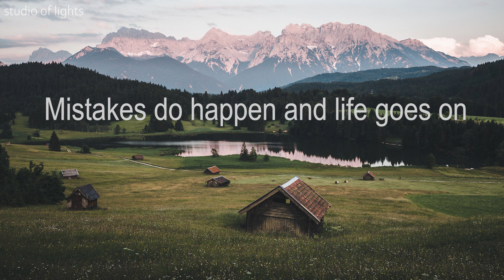Relaxing and Calm Music Romantic for Meditation, Peaceful and Soothing The Soul, BOUREE IN CELTIC.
Edited by Raft Marvin